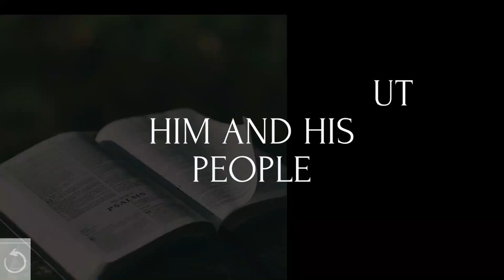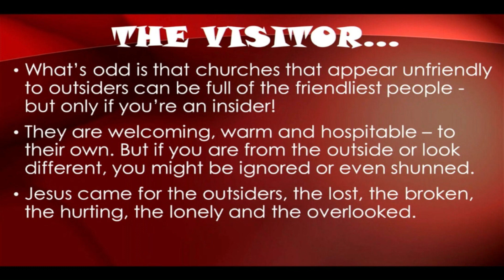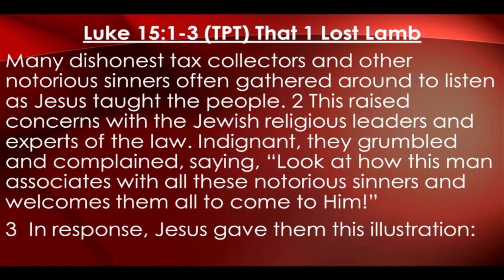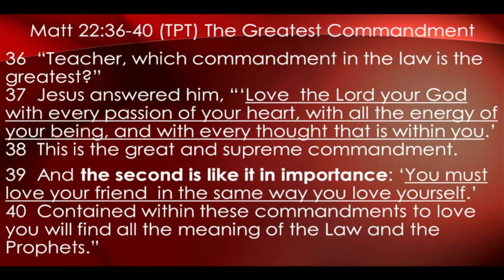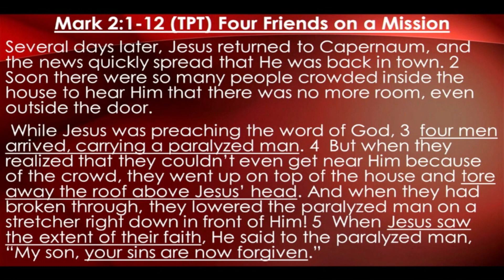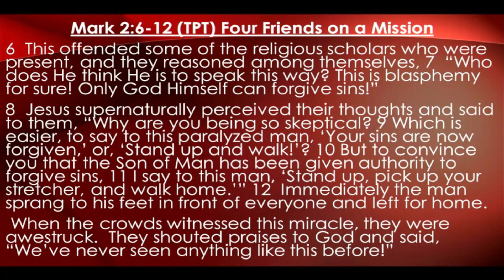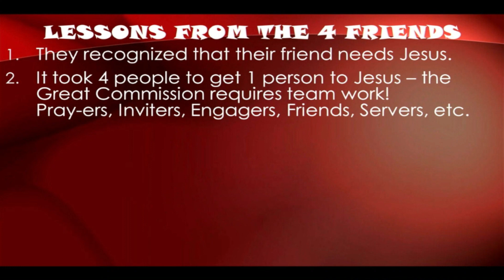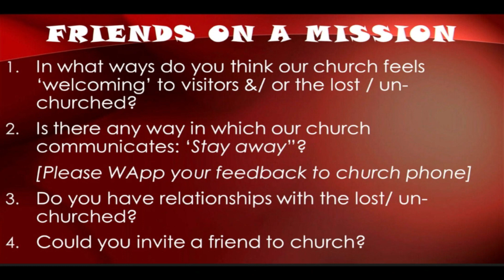'Four friends on a mission' by Jesus by Ps Jacques Oberholzer Sunday 16 July 2023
Today Ps Jacques looks at the story of 4 friends in Mark 2:1-12, who were on a mission to get their friend who needed healing to Jesus. We consider the depth of the Great Commission that we have been given by God, our Father which is to be "Passionate about Him and His people," and what that looks like according to His will.